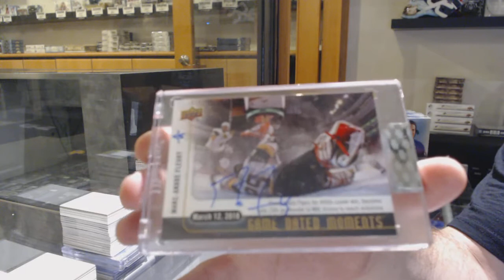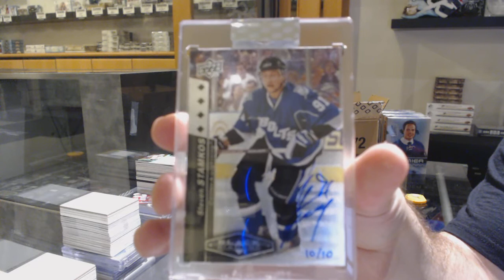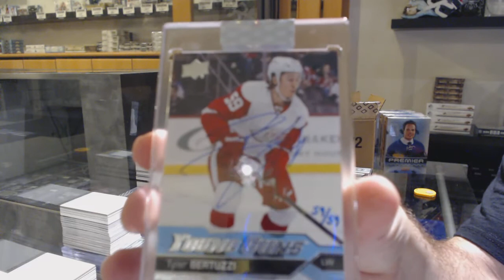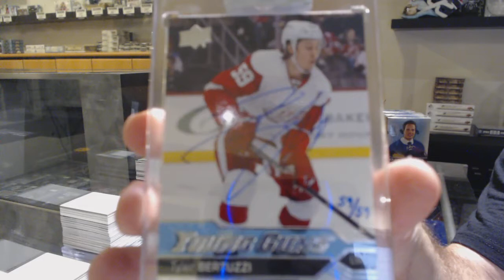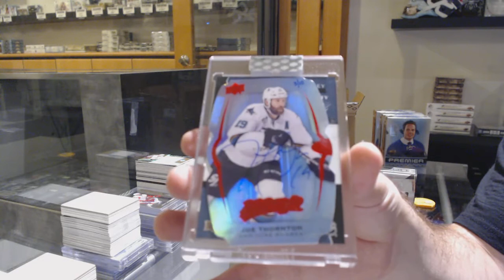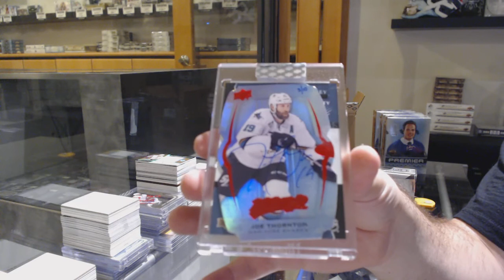19-20 Upper Deck BuyBacks Hockey 5 Box Case Break - C&C GB #11,812